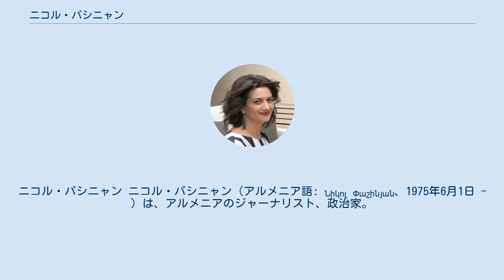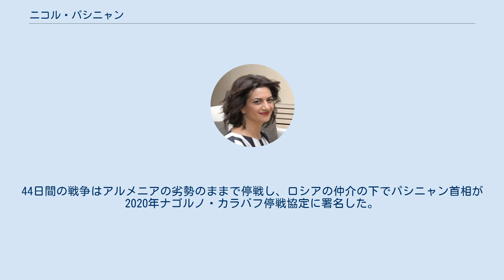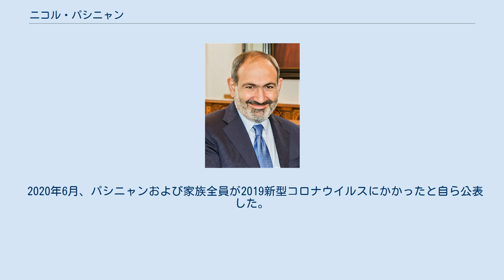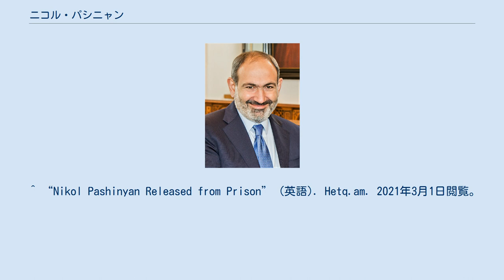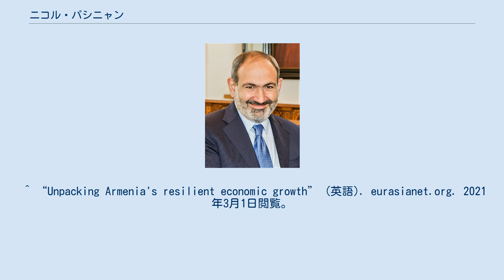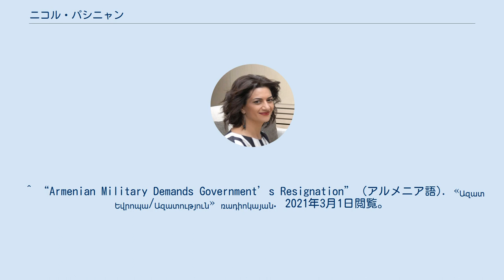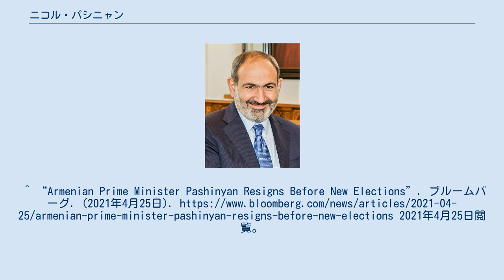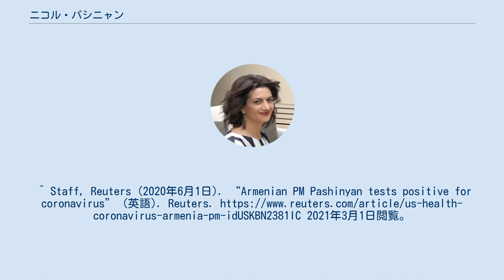ニコル・パシニャン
ニコル・パシニャン ニコル・パシニャン（アルメニア語: Նիկոլ Փաշինյան、1975年6月1日 - ）は、アルメニアのジャーナリスト、政治家。
2018年5月8日より同国の首相を務めている。
 アルメニア北部の都市、イジェヴァン出身。
パシニャンは1998年に「オラギル」という日刊紙を創立し、自分が編集長を務めていたが、1年後に当時の安全保障担当大臣セルジ・サルキシャンを誹謗中傷したとして投獄された。
その後実刑は免除となったものの、新聞社は強制閉鎖された。
その後、彼は新聞「ハイカカン・ジャマナク」の編集者として務めた。
 2007年、パシニャンは当時の大統領ロベルト・コチャリャンの弾劾を掲げる政党を設立し、総選挙に参加したが、13位で終わったため議席を得ることがなかった。
2008年の大統領選挙で元大統領のレヴォン・テル＝ペトロシャン陣営に参加したが、対立するロベルト・コチャリャン現職大統領とセルジ・サルキシャン候補者の陣営に負けた。
その後、テル＝ペトロシャンとパシニャンは不正選挙と主張して、大規模な反対運動を起こした。
警察と群集の激突により10人の参加者が死亡したため、パシニャンはアルメニア当局により起訴され、2010年に7年の実刑判決を受けた。
 2011年、当局の恩赦により釈放された後、テル＝ペトロシャンと接触し再び市民運動を起こした。
また、アルメニアの民主化および政治犯制度の撲滅運動に投身するとも宣言した。
2012年の総選挙では野党のアルメニア国民会議から出馬し当選したが、2013年の大統領選では長年の盟友である党首のテル＝ペトロシャンと決別し、他党のラッフィ・ホヴァニスィアンを支持したが、またセルジ・サルキシャンに敗れた。
この時もホヴァニスィアンが不正選挙と主張し反対運動を起こし、パシニャンも参加した。
 2014年、パシニャンは自分が党首を務める政党「市民契約」を設立し、セルジ・サルキシャンを政界から追放すると宣言した。
2017年の総選挙とエレバン市議選で連敗した後、2018年3月にセルジ・サルキシャン大統領の3回目の首相指名を受け、パシニャンは大規模な反サルキシャン・反共和党運動を組織し、サルキシャンの辞職を要求した。
その結果、サルキシャンは4月23日、つまり3回目の首相就任の1週間後に辞職した。
5月8日、議会はパシニャンを新しい首相として選出した。
 首相就任後、報道の自由度が顕著に改善され、経済も旧ソ連諸国の中で上位の成長率を遂げた。
また、2018年の総選挙ではパシニャンの与党連合が大勝した。
 パシニャンは隣国のトルコとの関係改善には意欲的であるが、ナゴルノ・カラバフの領有権問題については極めて強硬であるため、東隣のアゼルバイジャンとの関係正常化が極めて難しいと見られた。
しかし、2020年9月、国境での小競り合いにより第二次ナゴルノ・カラバフ戦争が勃発した。
44日間の戦争はアルメニアの劣勢のままで停戦し、ロシアの仲介の下でパシニャン首相が2020年ナゴルノ・カラバフ停戦協定に署名した。
特にナゴルノ・カラバフの周辺地域のアゼルバイジャンへの返還という項目が盛り込まれるため、首都エレバンで数千人規模の抗議デモが発生した。
デモ隊は政府庁舎に侵入し、パシニャン首相を「裏切者」と糾弾して辞任を要求したが、パシニャンは辞任を拒否し続けた。
2021年2月25日、アルメニア共和国軍のオニーク・ガスパリアン参謀総長ら軍隊の長官はパシニャン首相の辞任を要求したが、パシニャン首相はクーデターを示唆するとして彼らを解任すると表明した。
ただし、アルメン・サルキシャン大統領はパシニャン首相は辞任すべきと表明した上、解任命令は憲法に違反するため発出を拒否した。
首相辞任の圧力が続く中、3月28日、議会総選挙を6月20日に前倒しするため首相を4月に辞任し、選挙まで暫定首相を務めると表明した。
予告通り4月25日に首相を辞任し、総選挙まで暫定首相を務めることとなった。
6月20日執行の議会総選挙ではパシニャン率いる与党・市民契約が得票率53.9％を獲得し、パシニャンが勝利宣言した。
野党は不正があったとして結果を受け入れなかったが、8月2日にサルキシャンはパシニャンを首相に再任した。
 アンナ・ハコビャン パートナーは同じくジャーナリストのアンナ・ハコビャン。
2人の間に1男3女をもうけたが、未だに正式に結婚していない。...